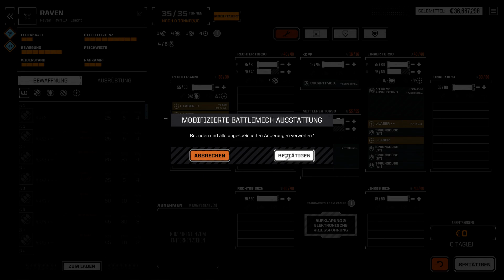BattleTech [85] - The Steel Beast (Deutsch/German/OmU) - Let's Play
Let's Play BattleTech (Karriere) Episode 85
Deutsch / German (OV mit deutschen Untertiteln)
Erweiterungen: Urban Warfare, Flashpoint DLC

Die Bastards werden zu einer Kneipenschlägerei mit Mechs eingeladen.